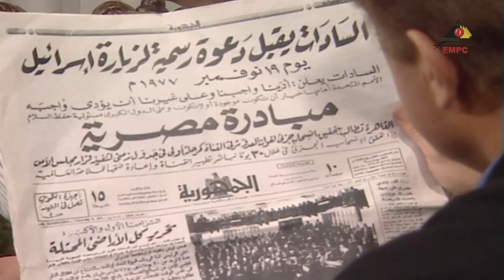السادات عنده استعداد يروح اسرائيل !!!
مسلسل محمود المصري